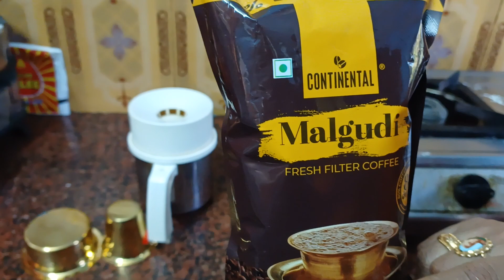South Indian Filter Coffee / Madras Filter coffee Using traditional and modern drip cafe makers